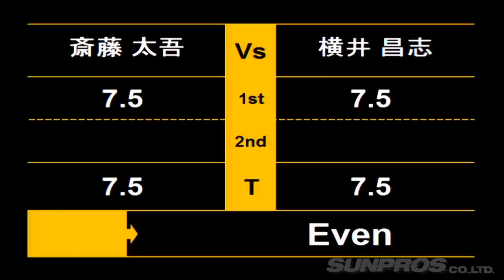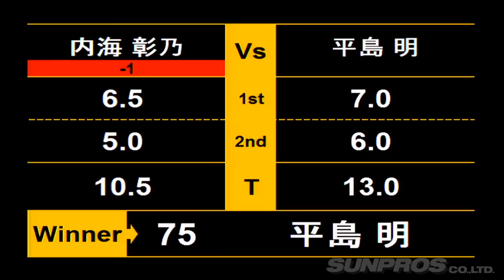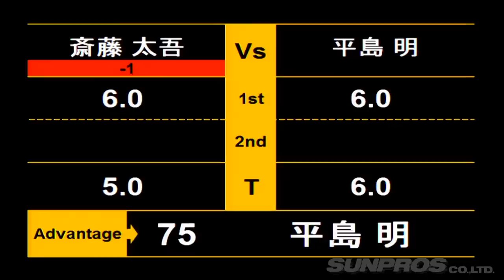2017 D1GP Rd 6 EBISU ⑧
D1動画 AMAZONで販売中!!

EBISU DRIFT
19 (SAT) GRAN TURISMO D1 GRAND PRIX SERIES Rd.5
20 (SUN) GRAN TURISMO D1 GRAND PRIX SERIES Rd.6
August 19 - 20, 2017 at Ebisu Circuit South Course

コースコンディション：19日(土)ウエット / 20日(日)ドライ
公式入場者数：7,016名 (2日間合計)

D1グッズはコチラ!! 買うもの決まってるなら店に行くよりAMAZON

定額で音楽聞き放題!! AMAZON MUSIC

デキる人間は耳で読書する AMAZON AUDIBLE